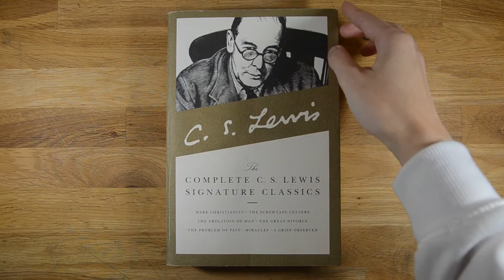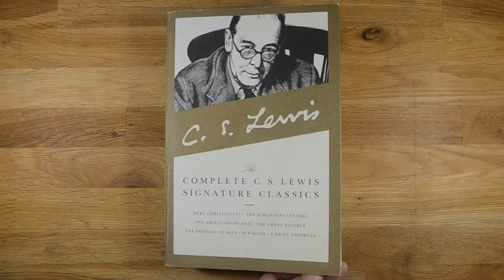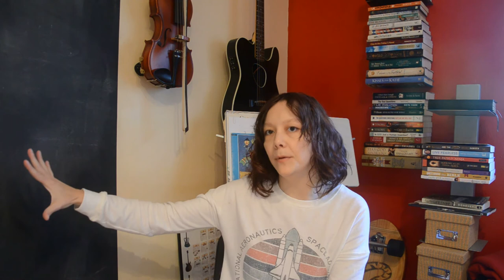November Book Review!!!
Hey Everyone! These books are really really really good! I highly recommend them! Enjoy!

►Books:
•Mere Christianity
•The Screwtape Letters

►Filming Supplies:
•Nikon D5100
•18-105mm Nikon DX Lens
•18-55mm Nikon DX Lens
•Audio Technica ATR 2500 Mic
•Pop Filter
•Mic Windscreen
•Camvate Mic Stand Camera Adapter
•Tripod Quick QR Plate